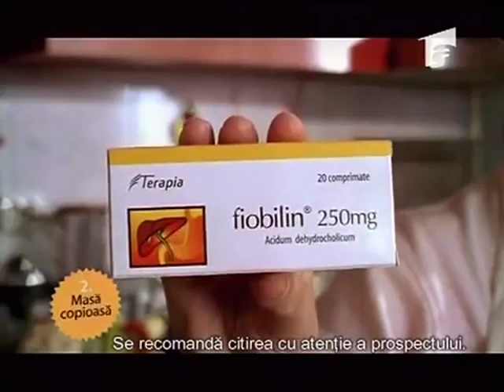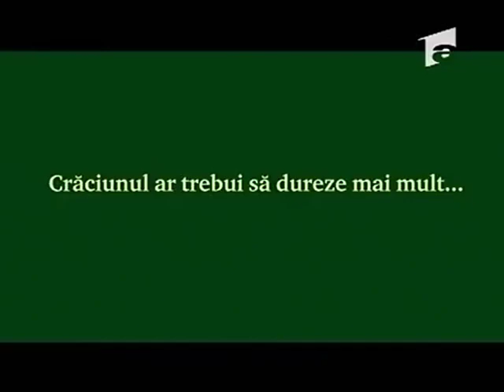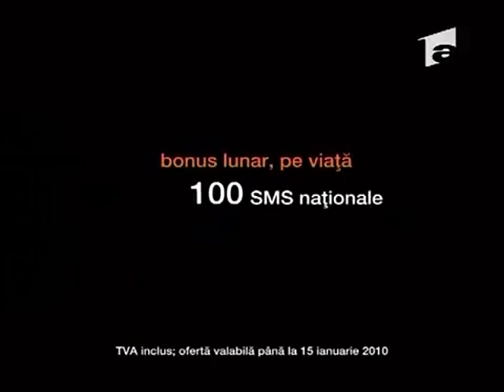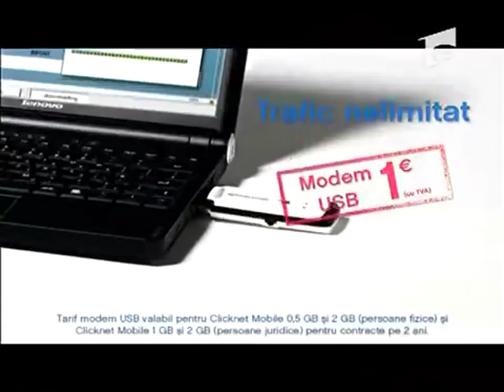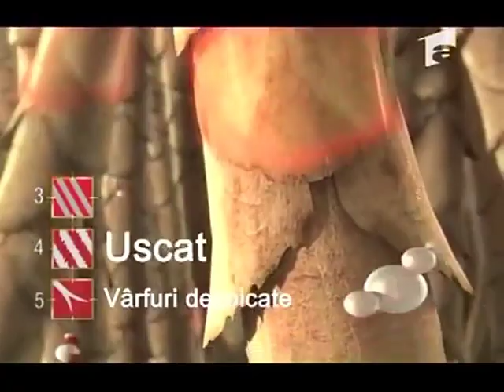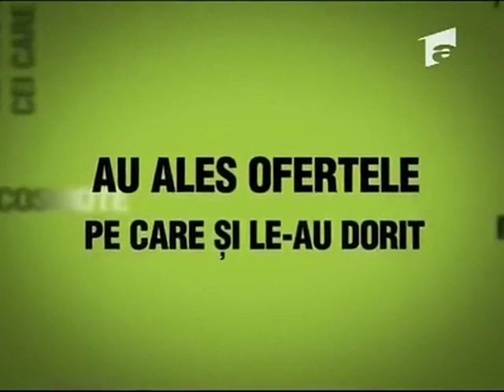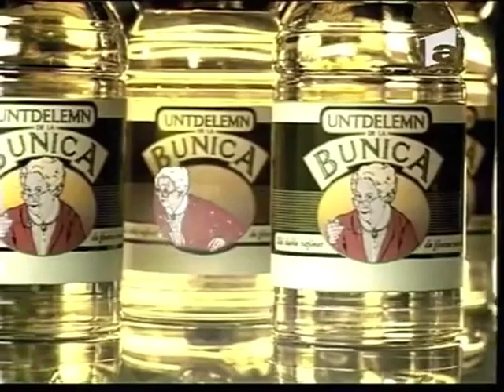Reclame & Promo-uri + Avertizare 26 Decembrie 2009 Antena 1